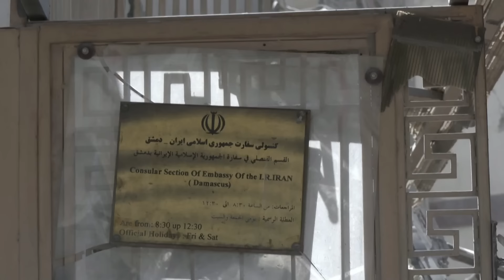📺SBQS | 3 kịch bản trả đũa của Iran, báo trước vị trí sắp trút đòn thù với Israel